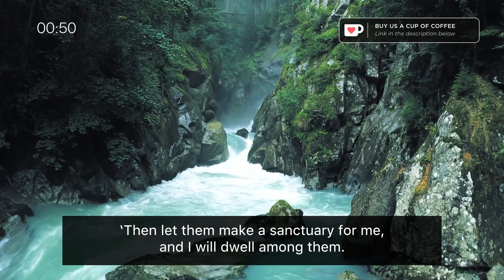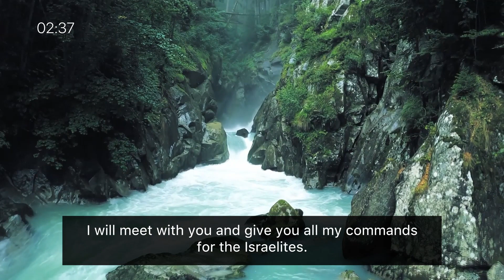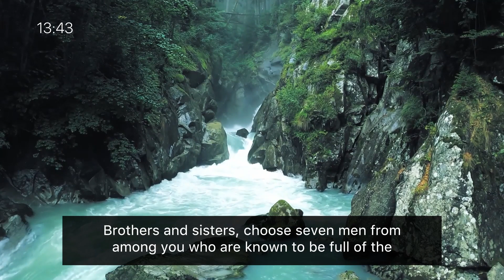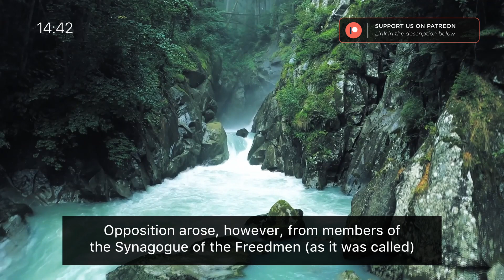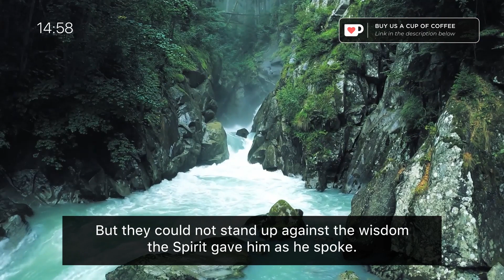Listening to the Word - One Year Listening Challenge / Day 30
Today's Scripture Focus:

- Exodus 25
- Exodus 26
- Exodus 27
- Acts 6